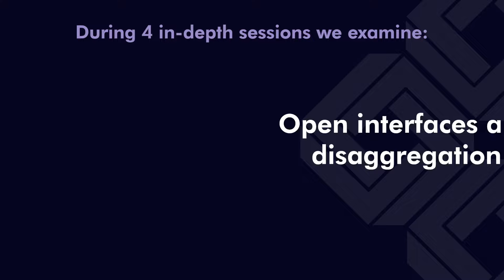Attend the inaugural Open Telco Infra Summit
A move towards “openness” has seen the emergence of new technologies and solutions for telecoms networks and interfaces and, while Open RAN leads the way, there are many more projects following its example. Coupled with the continuing trend of hardware and software disaggregation, this has resulted in a potentially larger, more innovative and democratic ecosystem of suppliers and developers, which should result in exciting new opportunities for network operators.

Our inaugural summit looks at the emergence of the new open telco infra market – highlighting the best examples, determining the optimum strategies for vendors and telcos, and seeing how this will disrupt the established way of doing business.

for this free online summit taking place from 16 to 17 November to explore the new open, disaggregated telecom infrastructure ecosystem.

Track: Happy 80s Synthpop by  Antracto - Licensed through envato.elements.com